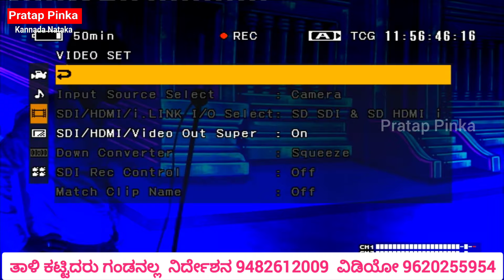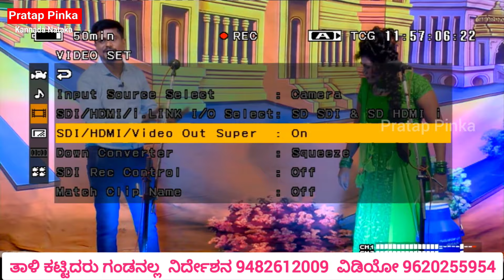Thali Kattidaru Gandanalla Drama ತಾಳಿ ಕಟ್ಟಿದರು ಗಂಡನಲ್ಲ ನಾಟಕ ಮಾರಸಿಂಗನಹಳ್ಳಿ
ಎಲ್ಲಾ ನಾಟಕಗಳನ್ನು ಪೂರ್ತಿ ನೋಡಲು ಈ ಕೆಳಗಿನ ಲಿಂಕ್ ಅನ್ನು ಕ್ಲಿಕ್ ಮಾಡಿ

ದೊಡ್ಮನೆ ಮಕ್ಕಳು ಪೂರ್ತಿ ನಾಟಕ

ನೀತಿಗೆಟ್ಟ ಮಗ ಪೂರ್ತಿ ನಾಟಕ

ಕುಡುಕ ಕಟ್ಟಿದ ತಾಳಿ ಕೆ.ಕೋಡಿಹಳ್ಳಿ

ತ್ರಿಜನ್ಮಮೋಕ್ಷ ಪೌರಾಣಿಕ ನಾಟಕ

ಅಣ್ಣ ತಂಗಿ ಸಾಮಾಜಿಕ ನಾಟಕ

ಮನತುಂಬಿದ ಅವಳು ಮನೆ ತುಂಬಲಿಲ್ಲ

ಸ್ನೇಹ ಸಂಕೋಲೆ ಸಾಮಾಜಿಕ ನಾಟಕ

ಮಂಡ್ಯ ಕಲಾಮಂದಿರ ತವರಿನ ತಮ್ಮ ನಾಟಕ

ರಕ್ತಸಂಬಂಧ ನಾಟಕ

ಕುಡುಕ ಕಟ್ಟಿದ ತಾಳಿ ಮೋಳೆಕೊಪ್ಪಲು

ಕಣ್ಣೀರಲ್ಲಿ ಹುಟ್ಟಿದ ತಾವರೆ

ಸತಿ ತಂದ ಸಂಪತ್ತು ಪತಿಗೆ ಆಪತ್ತು

ಅಣ್ಣನ ಆಸರೆ ದೊಡ್ಡರಸಿನಕೆರೆ

ತಂಗಿಯ ಕೂಗು

ಸತಿ ಸಂಸಾರದ ಜ್ಯೋತಿ

ತಂಗಿ ಕಣ್ಣೀರು ಕಿರಾಳು

ಮಾಂಗಲ್ಯ ಭಾಗ್ಯ

ಬಾಳಿನ ದಾರಿ ತೈಲೂರು

ಅಣ್ಣನ ಅರಮನೆ

ತವರಿನ ತಮ್ಮ ಕೆರೆಮೇಗಳದೊಡ್ಡಿ

ಬಂಗಾರದ ಗುಡಿ

ಚಿಗುರಿದ ಕನಸು

ಕಾಲಚಕ್ರ or ಸೇಡಿನ ದುರಂತ ನಾಟಕ

ಮಾಂಗಲ್ಯ ತಂದ ಮೃತ್ಯು

ಮರಳಿ ಬಂದ ಮಾಂಗಲ್ಯ

ಜಗ ಮೆಚ್ಚಿದ ಮಗ ಬೀದರ್

ತಂಗಿಗಾಗಿ ಸಾಮಾಜಿಕ ನಾಟಕ

ಬಾವ ಬಾಮೈದ

ತಾಯಿಗೆ ಕೊಟ್ಟ ಭಾಷೆ

ರೈತನ ಸಾವು

ರತ್ನ ಮಾಂಗಲ್ಯ ನಾಟಕ

ಭೂಮಿ ತೂಕದ ಹೆಣ್ಣು ನಾಟಕ